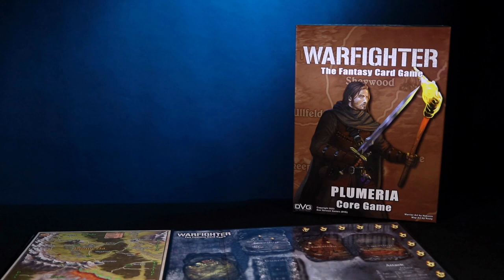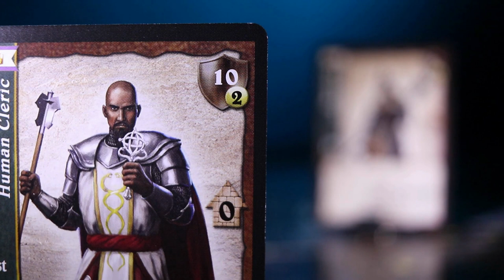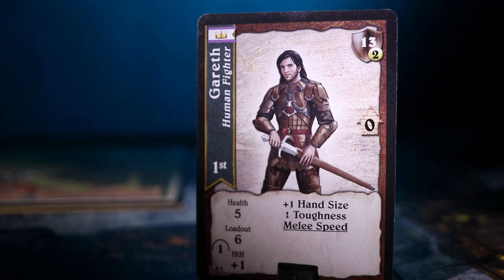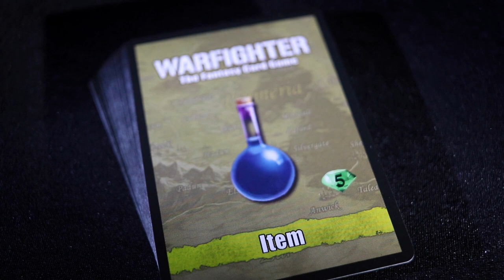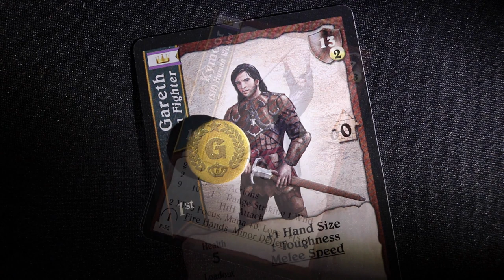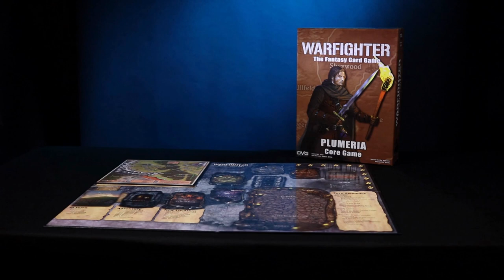Warfighter Fantasy: Let's Get Started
A short video designed to inform new players on the basics of Warfighter Fantasy. The video includes what the game is about, how to set it up, and the concepts behind the heroes, towns, adventures, objectives, and more.